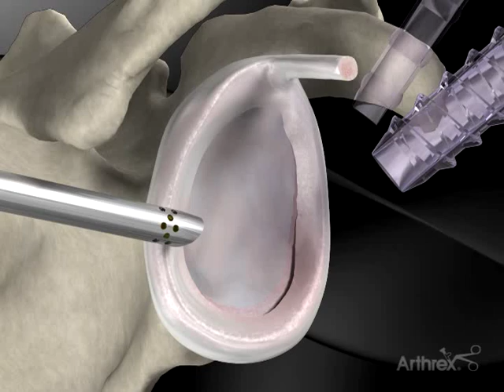Arthroscopic Bankart Repair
Arthroscopic Repair for Shoulder Dislocation